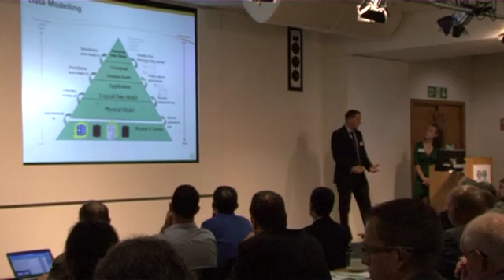Oxford Global's Pharma IT Congress, London, UK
The Pharma IT Congress is a long-standing and prestigious congress that is designed to offer clear and informed insights into enterprise IT, R&D IT and data management.

Over the two days, key opinion leaders explored pioneering solutions and critical opportunities in information management, systems flexibility and research and development IT. Delegates will heard from those working at the forefront of information technology in areas such as cloud computing and semantic web technologies, while internationally recognised experts presented sustainable strategies for long-term success in data management, process infrastructure and pre-competitive collaboration.

To find out more information about the congress please visit the event